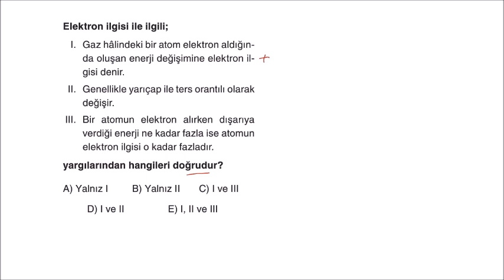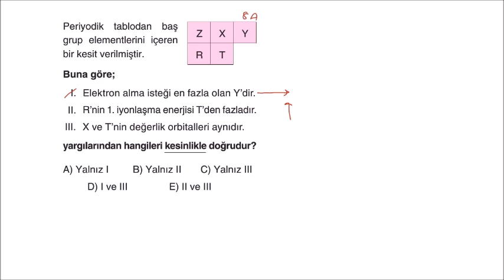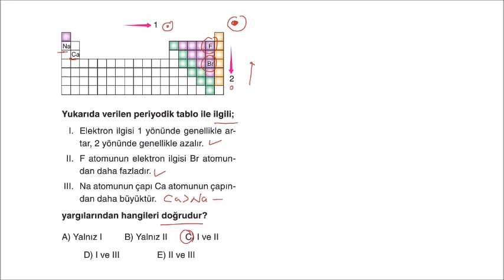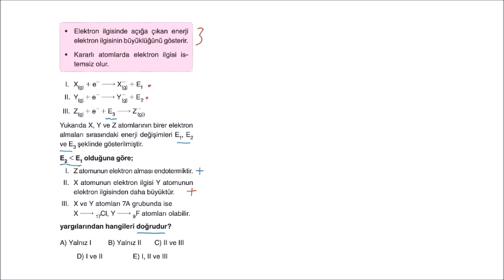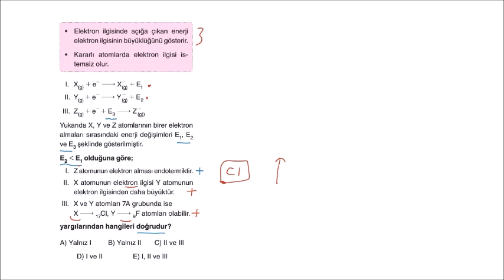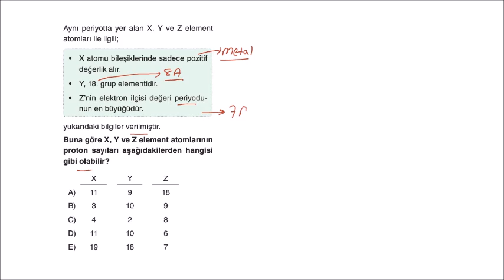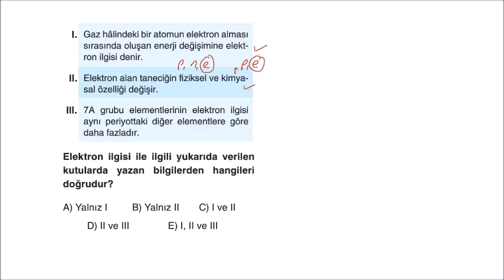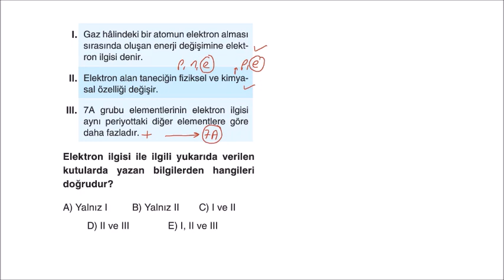Miray Yayınları 11. Sınıf Kimya Soru Bankası 2. Ünite Test-5